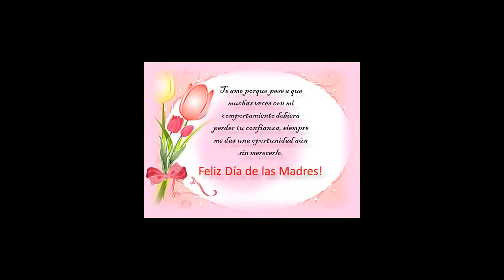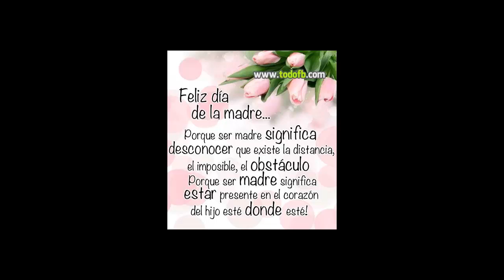Los Alegres deTicuantepe Homenaje a Mamá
Rebenton musical